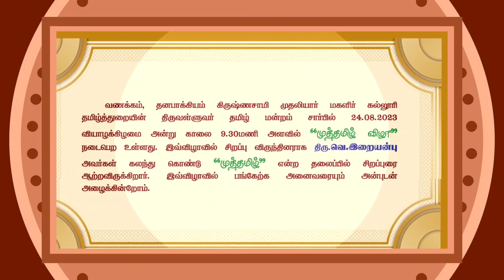D.K.M.COLLEGE முத்தமிழ் விழா INTRO